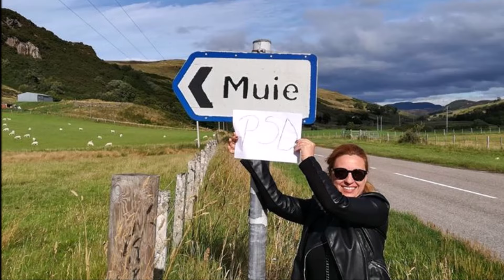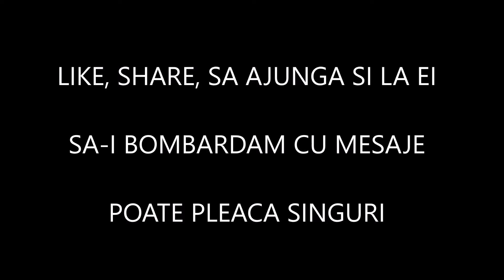Muie PSD - IMN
Contribuie la infiintarea "Studio Poetik"

Studioul Poetik va fi deschis tuturor celor ce sunt la inceput de drum dar nu au bani (ore gratis). Contribuie si fii membru fondator.

Daca ti-a placut nu uita sa te abonezi si sa apesi clopotelul pentru a nu pierde urmatoarele postari. Pana atunci, tinem legatura pe:

Sa aveti o zi frumoasa :)